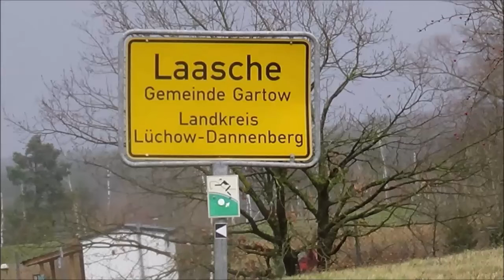BURIED TREASURE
MY FATHER TALKING ABOUT BEING IN LAASCHE GERMANY.

VOICE OF MY FATHER. BOB STABILE